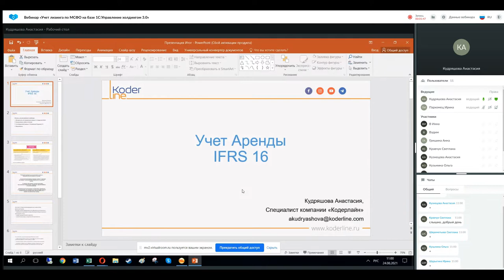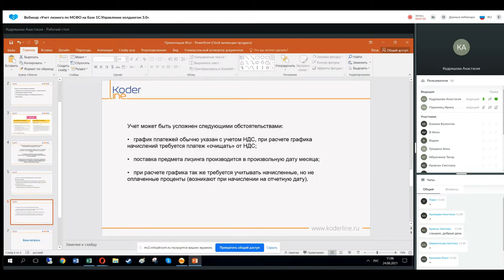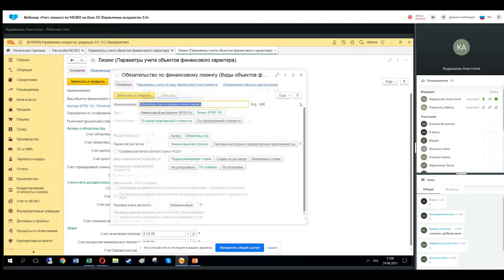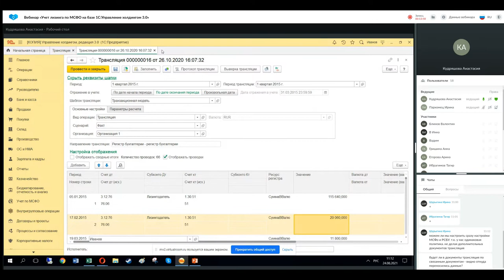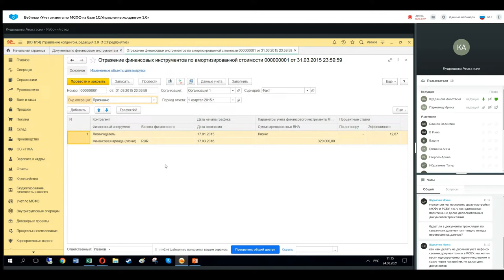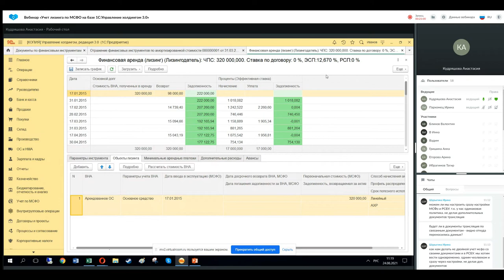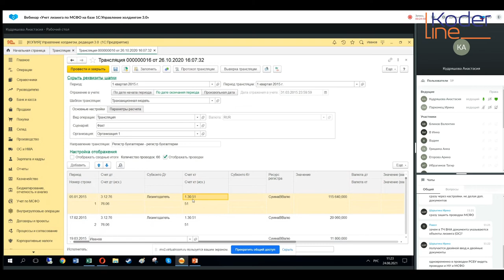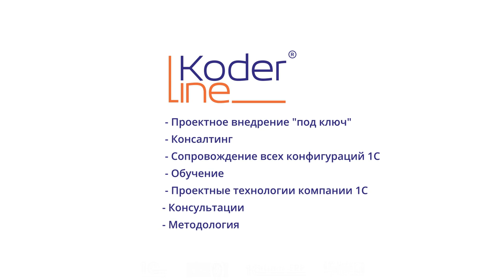Вебинар «Учет лизинга по МСФО на базе 1С:Управление холдингом 3.0»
Компания «Кодерлайн» провела вебинар «Учет лизинга по МСФО на базе 1С:Управление холдингом 3.0»

Ведущая: Кудряшова Анастасия - консультант-аналитик 1С.

Целевая аудитория:
руководители компаний, директора по развитию, финансовые директора, экономисты, финансовые аналитики, внутренние аудиторы, IT-специалисты, начинающие 1С-специалисты.

Описание
Выпуск вебинара посвящен подсистеме 1С:Управление холдингом 3.0 «Учет по МСФО», в которой реализована возможность автоматизации процесса учета аренды (лизинга) по стандартам МСФО, IFRS 16.

На вебинаре рассмотрим универсальные методы отражения финансовой аренды по МСФО, научимся управлять ими на базе программного продукта «1С: Управление холдингом 3.0».

Программа

На вебинаре будут рассмотрены вопросы:

1. Методология учета финансовой аренды по стандартам МСФО.

2. Формирование графика платежей.

3. Учет финансовой аренды в 1С УХ.